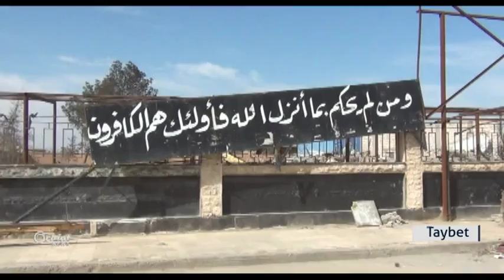Li gundewarê Hesekê HSDê û YPGê rastî xefkên DAIŞê tên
Li bajarê Şedadê yê ku dikeve gundewarê Hesekê de û piştî Hêzên Sûriya
Demoqratîk ew ji çekdarên rêxistina DAIŞê paqij kirin , hêzên Sûriya
demoqratîk û yên YPGê rastî 2 xefkan ji hêla alîgirên DAIŞê ve hatin û di
encamê de li gorî agahiyan 12 şervanên YPGê jiyana xwe ji dest dan